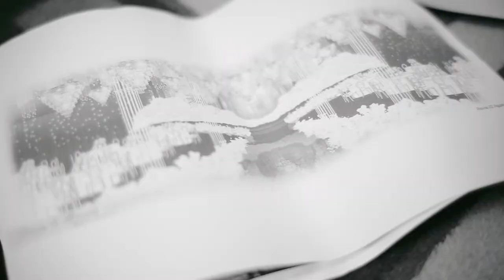The Wedding of Devin & Brenda, Four Season Hotel Jakarta